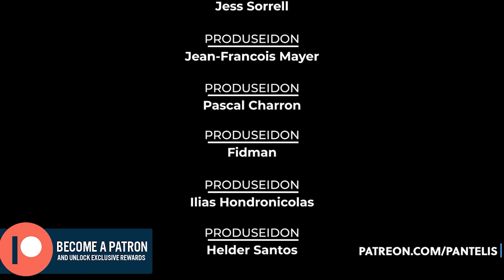The Pantelis Podcast #85 - Danny Polishchuk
Danny is a New York based comedian, writer and podcaster.